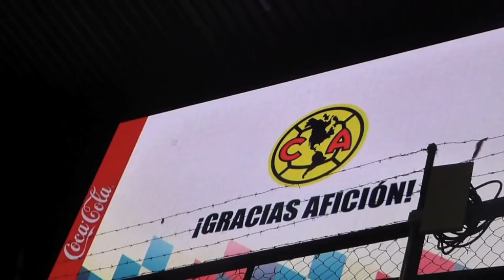SEGUIMOS INVICTOS - Vlog #75 - Del Crema Soy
America vs leon
estadio azteca
America 2 - León 0
goles de Mateus Uribe